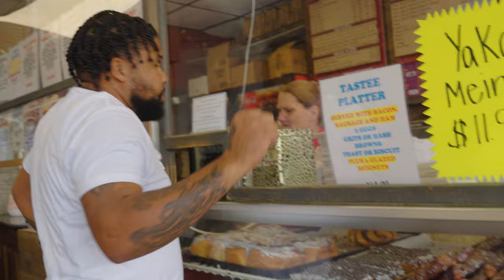HIGHEND'S NEW $100,000 DOG